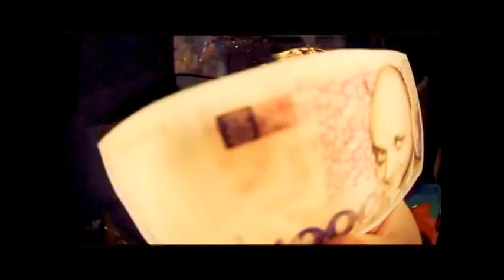Introducing 'Hladno pivo' band